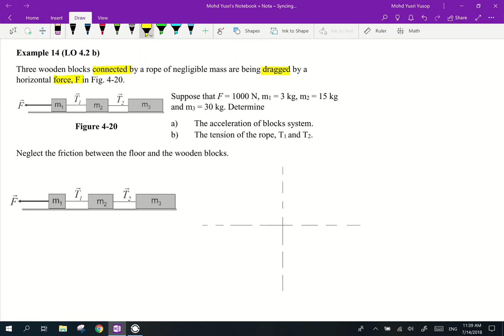#57 chapter 4 example 14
LO 4.2 (b) Apply Newton's Laws of motion (second law, F=ma)